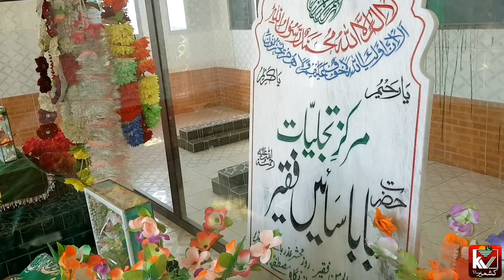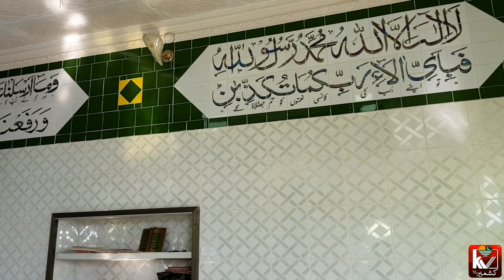The Most Beautiful village in Dadyal | Drone Video | Kashmir Vlog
Thanks